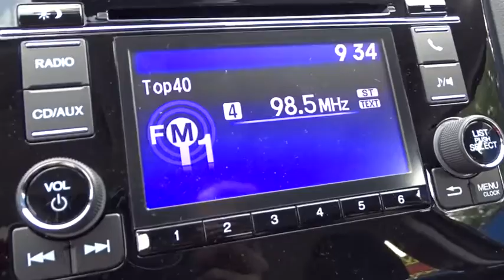2016 Honda Fit San Antonio, Austin, Houston, Boerne, Dallas, TX H161766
2016 Honda Fit

Gunn Honda
14610 IH-10 W

New Arrival.. Safety equipment includes: ABS, Traction control, Curtain airbags, Passenger Airbag, Stability control...Other features include: Bluetooth, Power locks, Power windows, CVT Transmission, Air conditioning... The Honda Fit is a subcompact bigger than it actually feels. With a slick new body design and a wider stance you'll notice the unique styling and accents are everywhere you look. The interior has been loaded with features not usually seen in a car of its class including available leather-trimmed interior with heated front seats and 60/40 split rear seats. Tech features include the available Honda LaneWatch which activates a tiny camera in the passenger side mirror to display a live feed to the center 7 inch touch screen. With HondaLink Next Generation you can be connected to the world and access many of your favorite iPhone apps via the audio interface. With the Honda Satellite-Linked Navigation system you can navigate to all of your favorite destinations and with the HD Digital Traffic feature you can avoid gridlock and slowdowns. The 130hp engine @ 6600rpm gives the Fit plenty of zip and with a choice of a 6-speed manual transmission or the continuously variable transmission you will be sure to maximize efficiency whatever the driving conditions. With the ECON button your Fit will be able to automatically adjust fuel-consuming systems to maximize efficiency and with Eco Assist the coaching bars will be able to help you show how efficiently you are driving so that you can maximize your gas tank. With up to 41mpg available in the CVT models you should not have a problem. Safety features include the next-generation Advanced Compatibility Engineering body structure which is a Honda exclusive design that utilizes a network of connected structural elements to distribute frontal crash energy more evenly throughout the front of the vehicle. A multi-angle rearview camera comes standard on every fit this generation and shows much more of what's behind from 3 different angles.